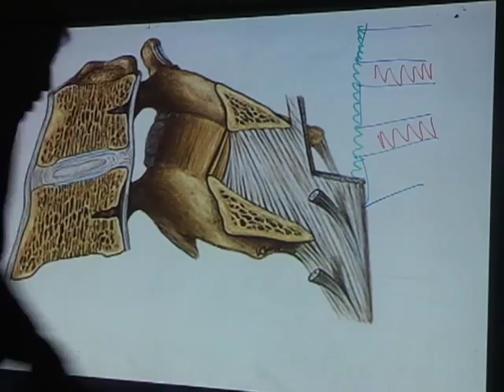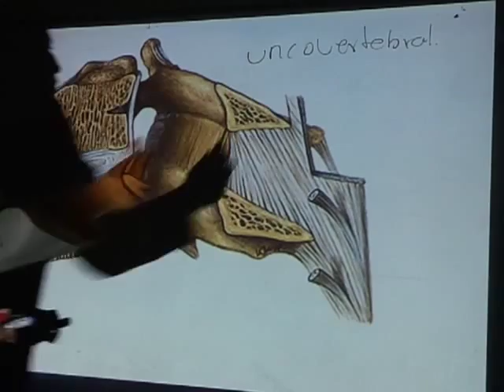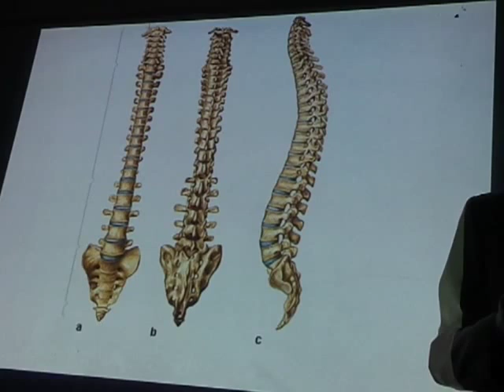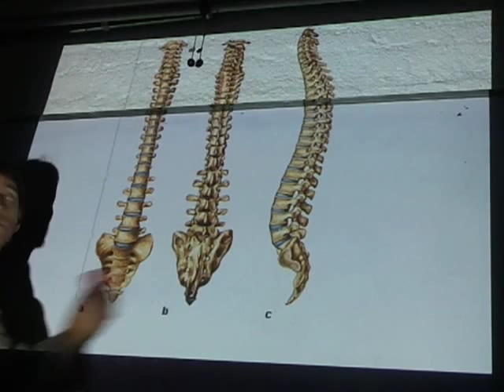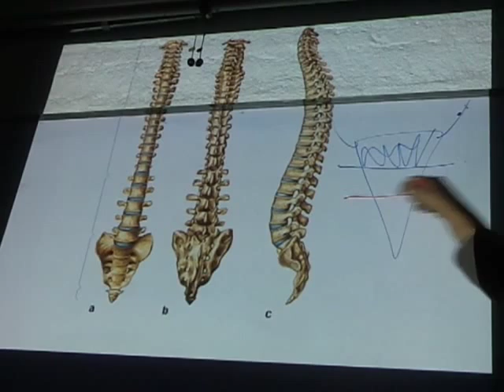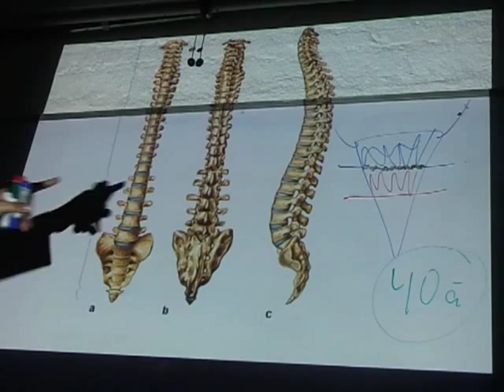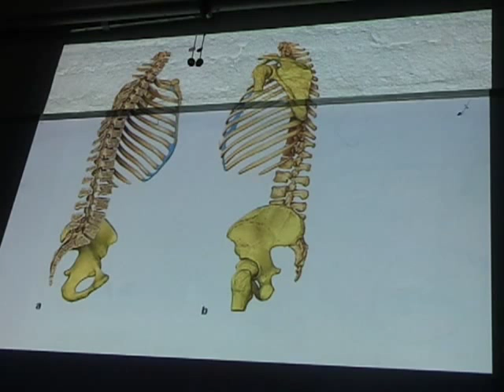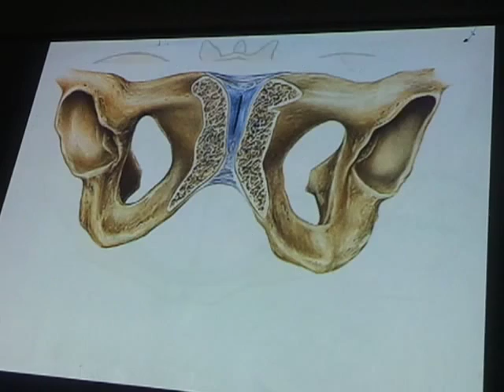Anato Teorica - Aula/Clase 2 - Parte 2 - (Articulación, Columna Lumbar, Pelvis, Sacro, Coccix)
Medicina em Cochabamba - Bolívia.